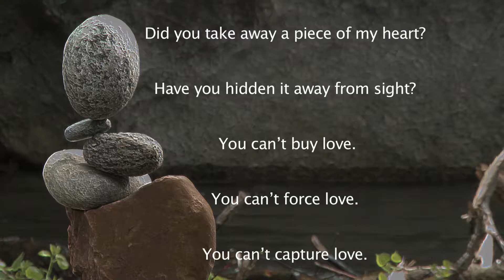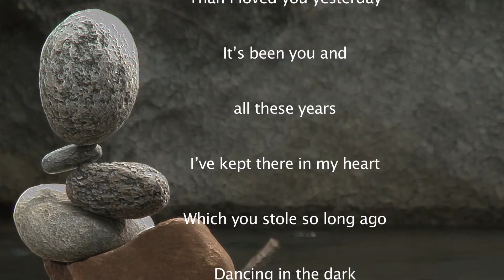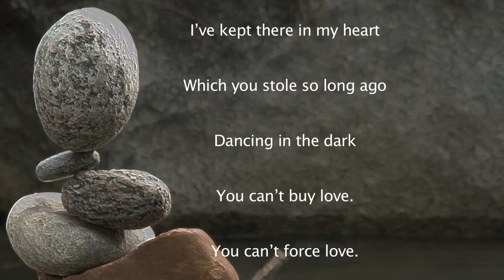THAT MEANS EVERYTHING